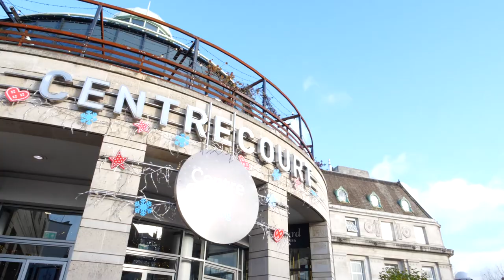Stadia Three | Wimbledon, SW17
Set on the transformed Wimbledon Grounds, Stadia Three will offer luxurious living in south west London at its finest. As the principal residential building within the Wimbledon Grounds masterplan, Stadia Three will be situated near to the new stadium for AFC Wimbledon. Residents can get sporty, with a squash and fitness club on-site. There’s ample chances to relax with some retail therapy at the Wimbledon Grounds retail facilities or you could stop for lunch at one of the charming cafés or restaurants in Wimbledon Village.